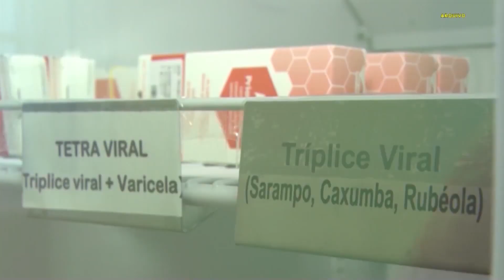Alerta febre amarela: macaco é encontrado no Rio Negrinho